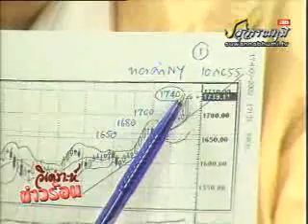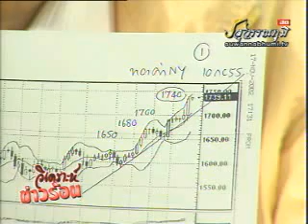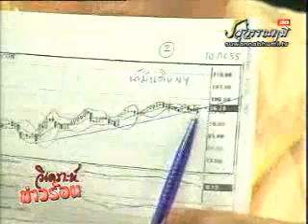YLG on วิเคราะห์ข่าวร้อน 10/09/55